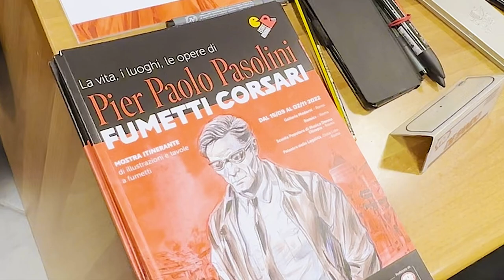Arriva il CATALOGO della mostra FUMETTI CORSARI dedicata a Pasolini!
Da Arianna Rea a Marco Gervasio, da Massimo Rotundo a Daniele De Sando, tanti autori della Scuola Romana dei Fumetti riuniti per realizzare dediche multiple sulle copie fresche di stampa del catalogo "FUMETTI CORSARI. La vita, i luoghi e le opere di Pier Paolo Pasolini".

Una giornata di festa al Polo Sociale Panfilo Castaldi di Trastevere a Roma, luogo d'incontro, di scambio culturale e di politiche attive per il contrasto alla povertà educativa nel territorio, come ci raccontano Elio Tomassetti (Presidente XII Municipio) e Maria Stella Squillace (Assessora Politiche Educative), che ringraziamo per l'ospitalità.

La mostra, che si compone di oltre trenta opere inedite di grandi autori del fumetto, dell'illustrazione e della pittura come Mauro De Luca, Simone Rea, Eugenio Sicomoro e tanti altri, rimarrà visitabile fino al 30 dicembre in Via Panfilo Castaldi 28/C, dopo aver già toccato diverse tappe a partire dalla Galleria Moderni di Via dei banchi vecchi, il Festival Internazionale di Fumetto Romics, le case popolari di via di Donna Olimpia e l'idroscalo del Lido di Ostia.

La Scuola Romana dei fumetti vi aspetta in Via Flaminia, 29 a Roma.